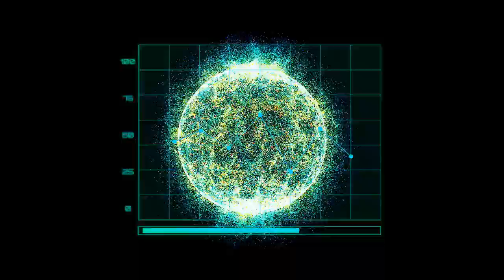Everybody Wants To Rule The World